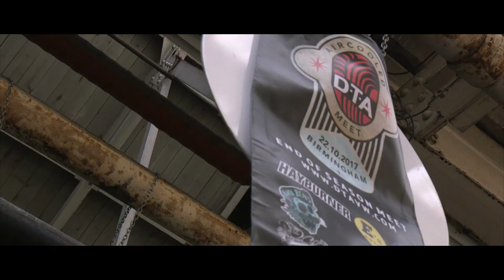DTA end of season meet 2017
DTA 2017.

this is the first short car film ive ever made so please excuse the shakey camera.

best meet/show of the season.